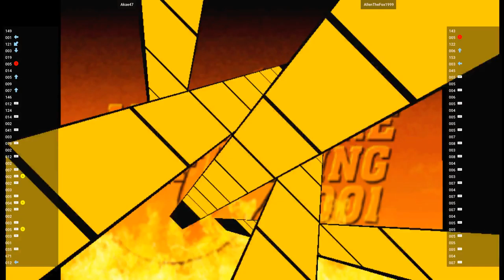CVS2 - Akae47 VS AllenTheFox1999